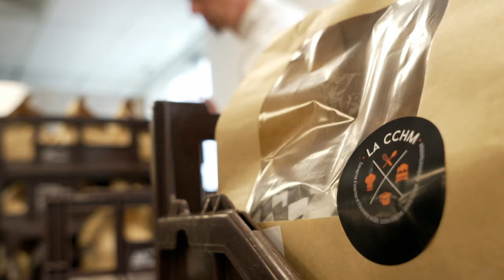L'épicerie | La Cuisine collective Hochelaga-Maisonneuve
La Cuisine collective Hochelaga-Maisonneuve vise l’autosuffisance. Au quotidien, elle répond aux besoins de la population du quartier. L’épicerie a suivi les activités de cet organisme, dont le modèle pourrait faire des petits.

Animation : Myriam Fehmiu
Recherche : Caroline Gauthier et Annette Gonthier
Images : Jérôme Lafon et Pierre-Olivier Massé,
Prise de son : Marc-Antoine Fournier
Montage : Patrick Fry et Jean-François Boutin
Réalisation : Dany Croussette